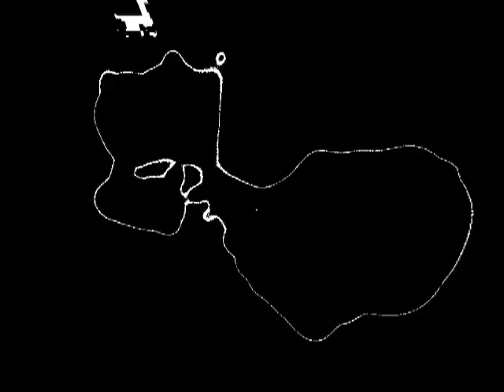lady in the sea 7-20-13 video by Dale Dallabrida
Dale Dallabrida-bass
Bruce Panula-drums
woz-key/breath controller